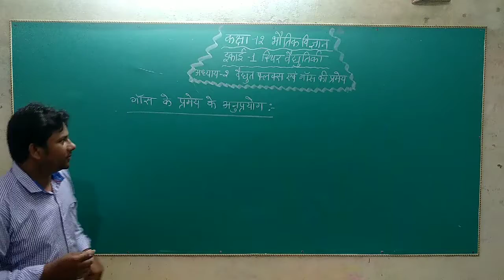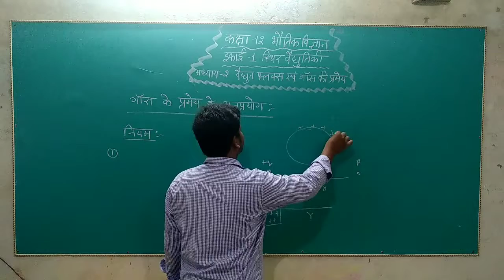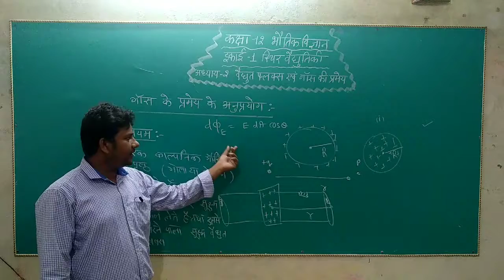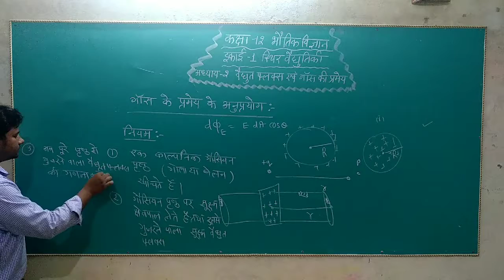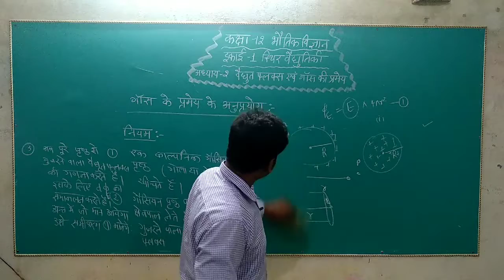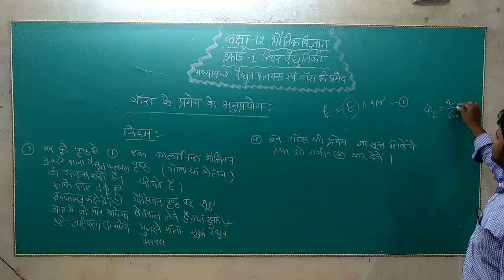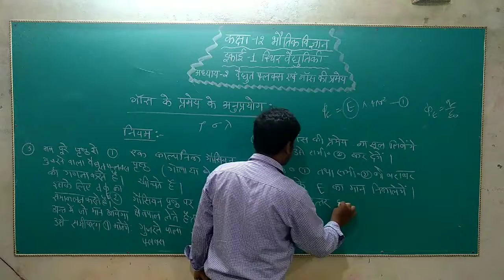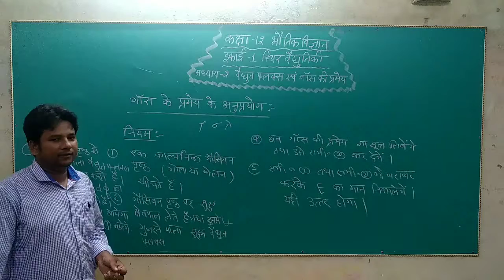electric flux and gauss theorem class 12 Part 6 How to use Gauss's Theorem in hindi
इस वीडियो में आप गॉस की प्रमेय को किसी भी प्रश्न में लगातर का तरीका  सीखेंगे ।